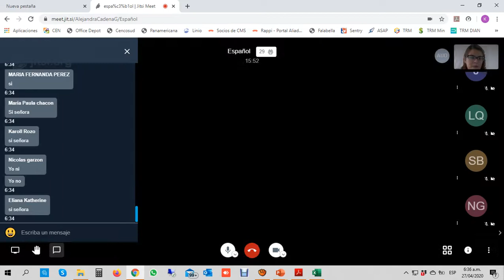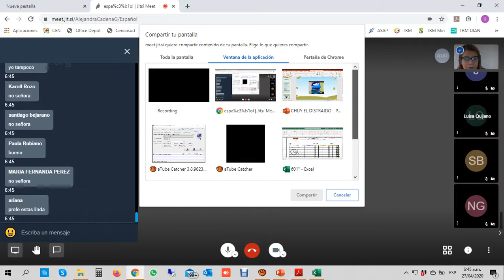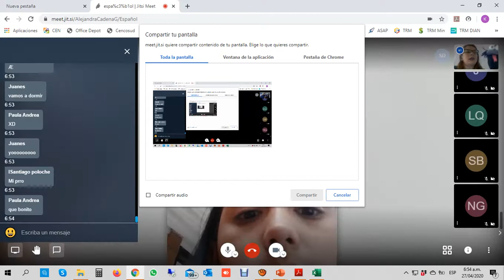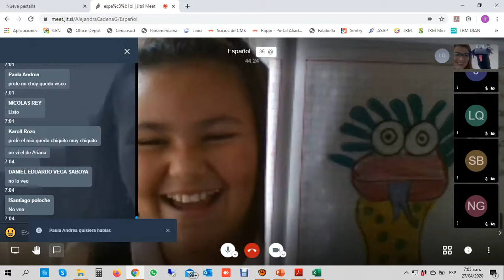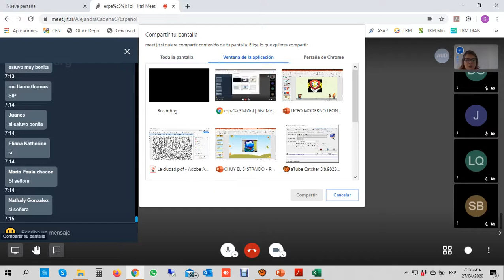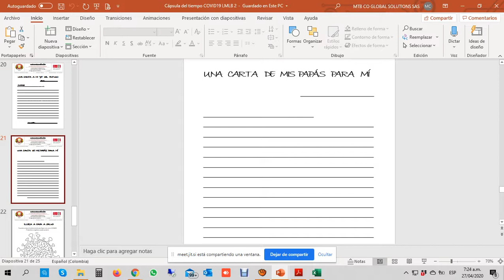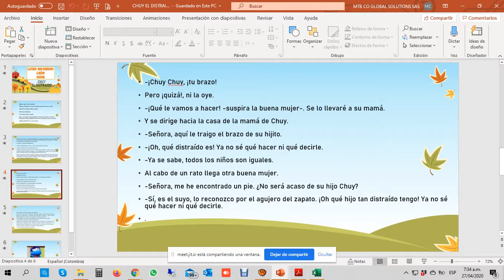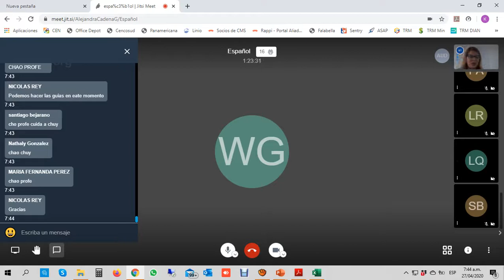Clase virtual Grado 601 Español - Liceo Moderno León Báez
Clase virtual Grado 601 - Liceo Moderno León Báez